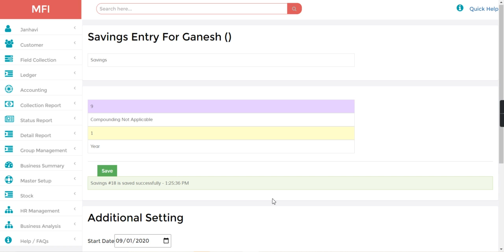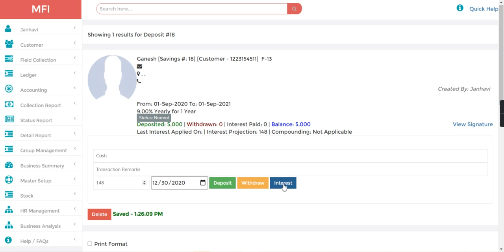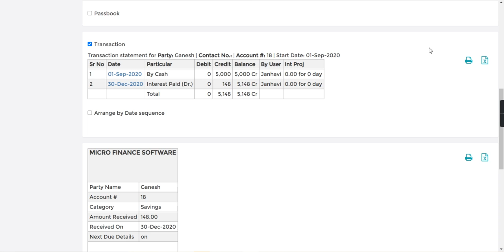Deposit Management | Jainam Software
Jainam software
or Jainam Software mobile app
Registered as a new user .